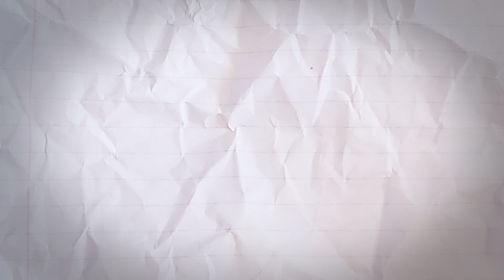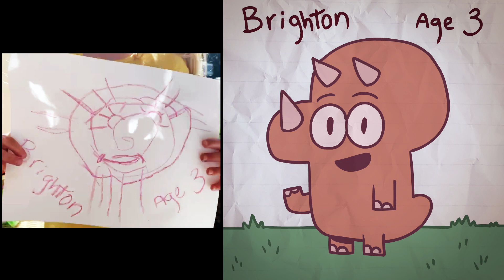Quarantine Creations: Episode 01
Welcome to the first episode of Quarantine Creations, created by YOU! Here are characters created by you and brought to life by Exit 73.